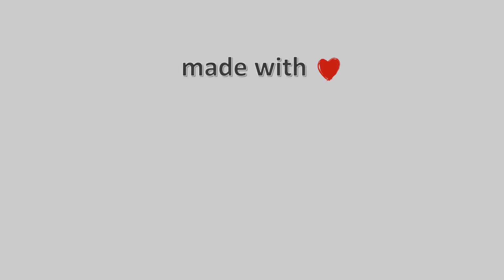15-Οκτωβρίου-2022, Κάμερα Καστοριάς Timelapse, Timelapses.gr 🇬🇷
Ζωντανή εικόνα της πόλης της Καστοριάς.Ιδιοκτησία : Εκτελωνιστικό Γραφείο Χωρινός,Φιλοξενία: Αρτονοστιμιές Παπάζογλου